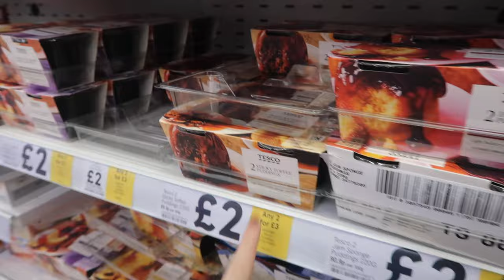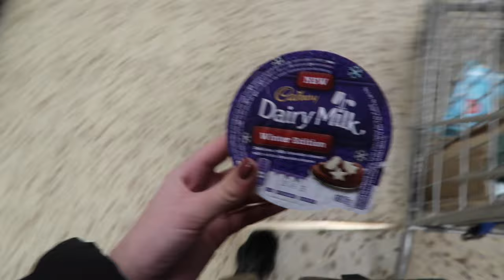TURKEY DISASTER.. CHRISTMAS FOOD SHOP & A MAGICAL Christmas Eve!